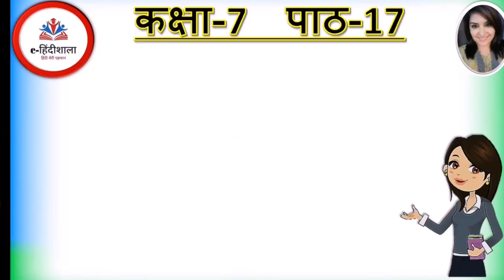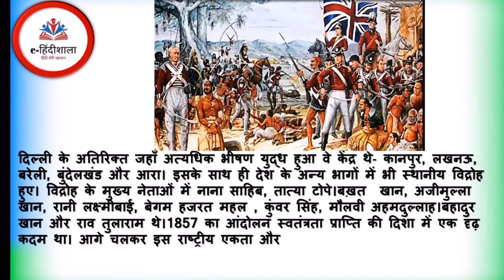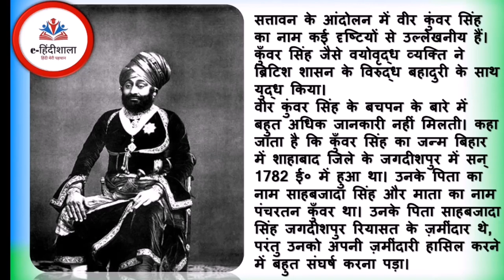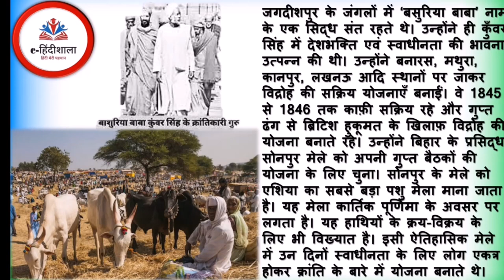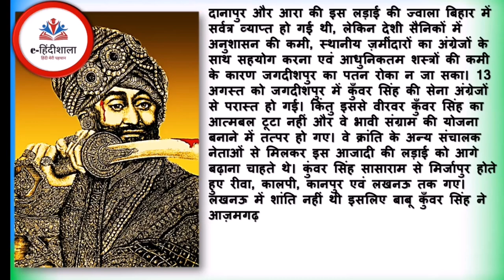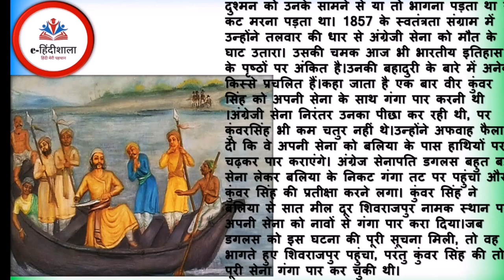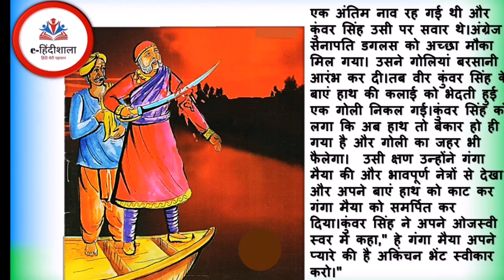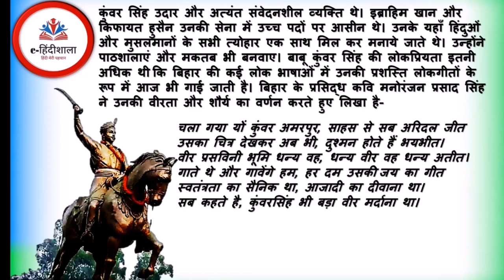Veer kunwar singh class 7 hindi l class 7 Hindi chapter 17 l Class 7 Hindi Veer Kunwar Singh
Welcome to e-हिंदीशाला FREE Hindi Grammar & Hindi Text Books (NCERT)Online Classes for all students !!
✅ In this video,
✔️ Class: 7th
✔️ Subject: Hindi
✔️ Chapter: Chapter 17 Veer Kunwar Singh
✔️ Topic Name:  Explanation
✔️ Textbook: NCERT Vasant

e-हिंदीशाला